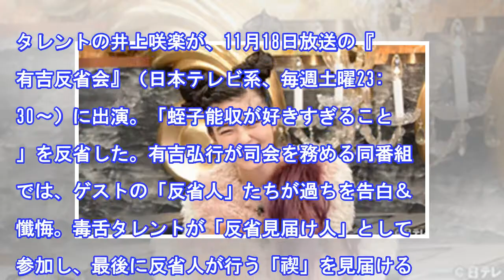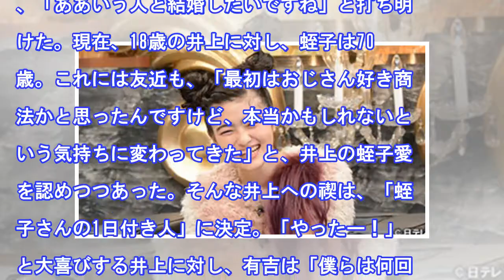井上咲楽、蛭子能収が恋愛対象「結婚したい」と猛アピール